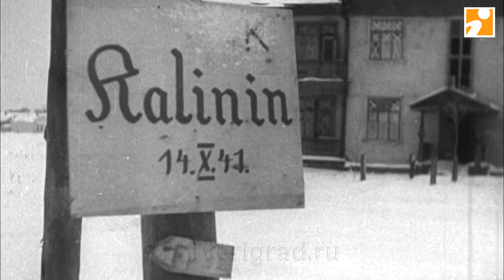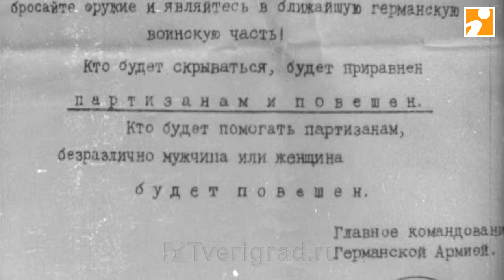Освобождение Калинина от немецко-фашистских захватчиков: уникальные кадры